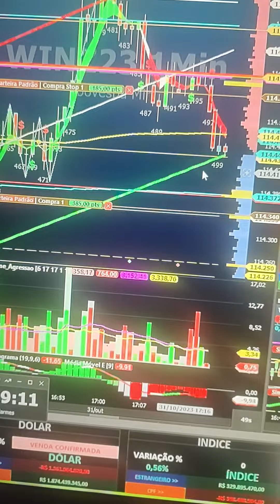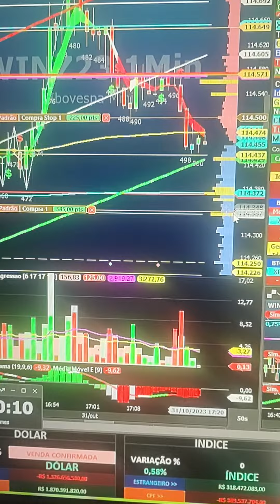DAY TRADE NA SALA AO VIVO ÍNDICE E DÓLAR INDICADORES STOP CURTO ALVO LONGO FLUXO E PRICE ACTION GAIN